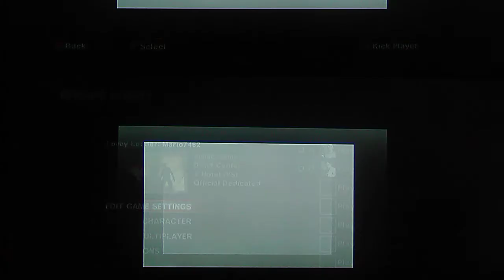Crash Course And Dark Carnival [Left 4 Dead 1&2] [Road To 1K] Read Description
What a funny and brutal video it was Today
Shout-outs Go to
Blossom Stars
Weegee Productions
Lefty Kawaii
Amelia Rose The Hedgehog